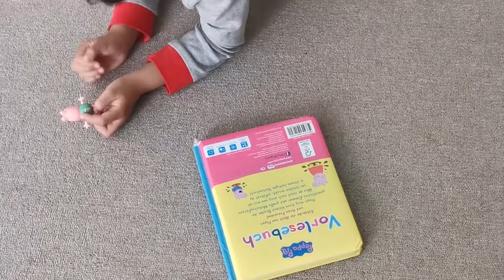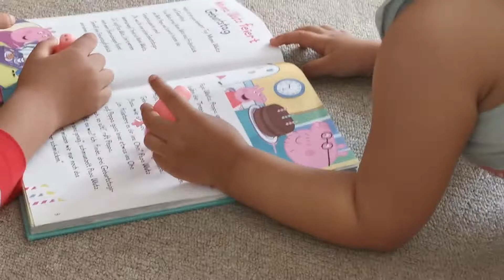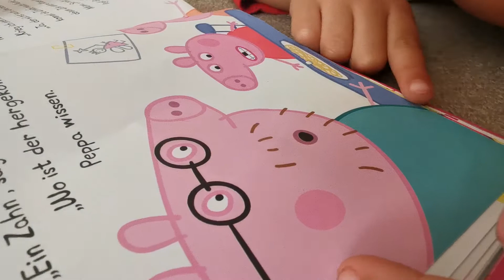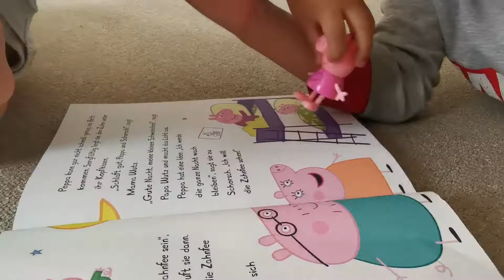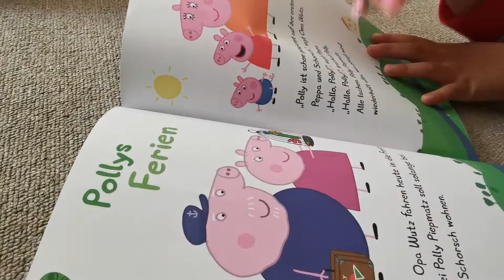Peppa Pig book storytelling